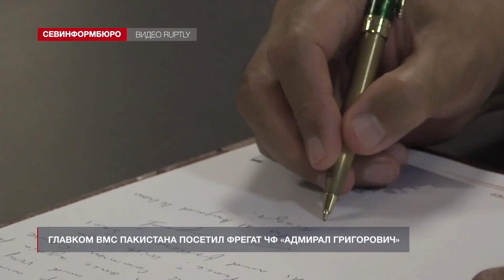Главком ВМС Пакистана посетил фрегат ЧФ «Адмирал Григорович»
Главнокомандующий военно-морскими силами Пакистана адмирал Мухаммад Амжад Хан Ниязи посетил фрегат Черноморского флота «Адмирал Григорович», который находится в порту города Карачи для участия в международных учениях «Аман-2021». После завершения торжественной церемонии встречи, в которой принимал участие почётный караул, командир фрегата «Адмирал Григорович» Константин Аксенов провел показ корабля.